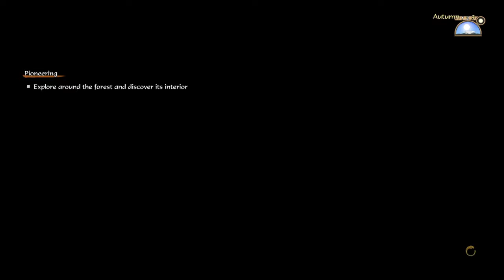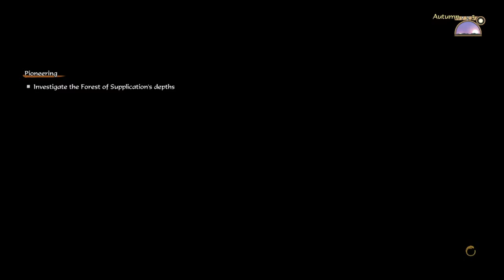Sakuna of Rice and Ruin Stream 3